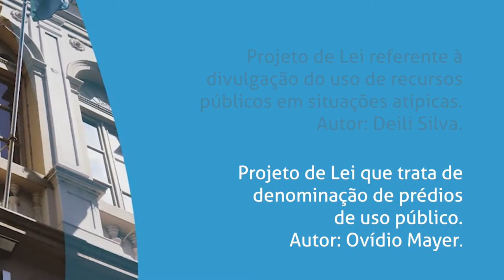Boletim | Pautas da Sessão Plenária de 25 de junho de 2020